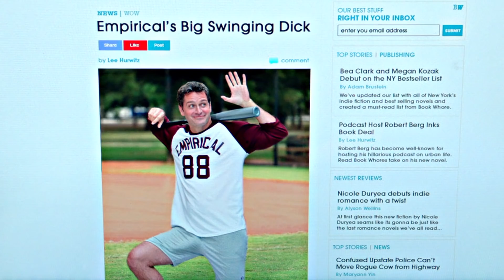12 Times Diana Was a Boss & Kept It 💯 Younger | TV Land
Diana Trout always keeps it real. Relive the moments when she said what we were all thinking.